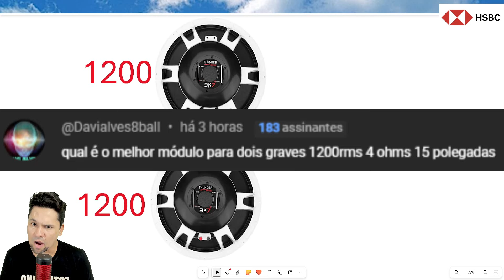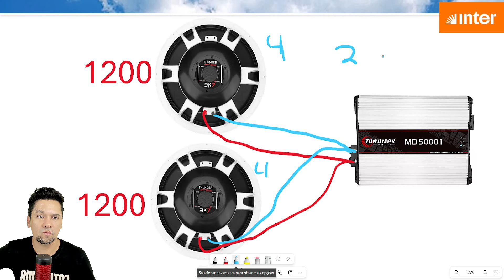Qual é o melhor módulo para dois graves 1200rms 4 ohms 15 polegadas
Qual potência usar para tocar 2 subwoofer?,
Pode ligar 4 Ohms em 4 ohms?,
Como saber o módulo certo para o som?,
Qual é mais potente 4 ohms ou 8 ohms?,

°369